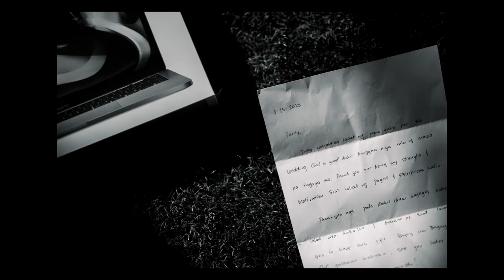Rap and Pat 1.15.22 Photo SDE | Wedding at Hillcreek Gardens Tagaytay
Venue: @hillcreekgardenstagaytay3958
Florist and Event Stylist: @titasonyatagaytay96
Coordinator: Let's Plan It Together Events Services
HMUA: Make-up by Kris Lawrence
Gown: Gerli Edrosa
Prep Dress: Love Bride Wedding Gown Rental
Lights and Sounds: Artuz 101
Photographer: Love and Other Theories
Entourage HMUA: Makeup Magic by Rhyz Brown
Invitations: Papellery